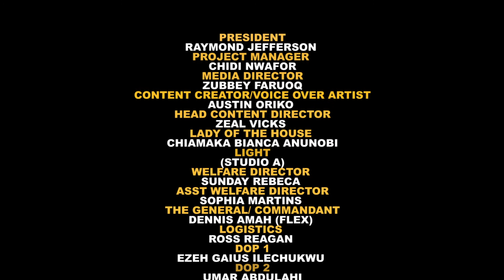Royalty Reality Tv Show Day 13